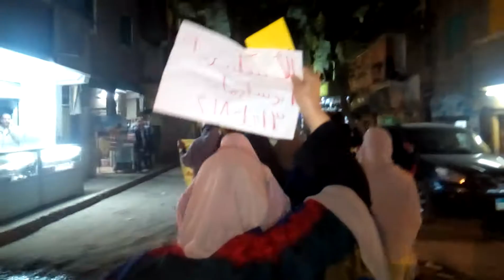الاسكندريه تظاهرة لآهالي أبو سليمان والمحروسه ضد الانقلاب العسكري